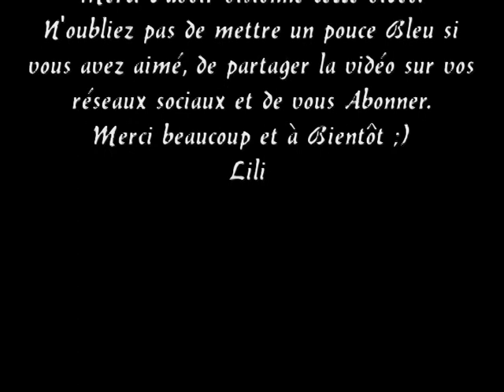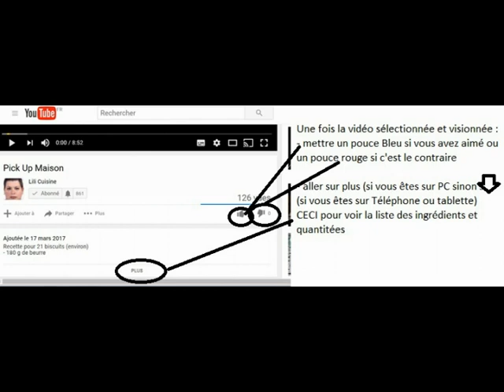Carré d'Abricots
- 240 g de confiture d'abricots
- environ 5 à 8 abricots
- 1 oeuf

cuisson 20-25 min ) 180°

- 240 g of apricot jam
- about 5 to 8 apricots
- 1 egg

baking 20-25 min) 180 °